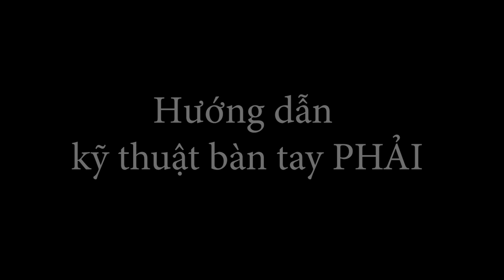GUITAR HƯỚNG DẪN | KỸ THUẬT BÀN TAY PHẢI (P1) | Hoàng Lưu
Tích cực quay tay vận may sẽ tới, kỹ thuật bàn tay phải giúp các sản phẩm cover hay finger của các bạn trở nên bay bổng cmn hơn đấy hehe.